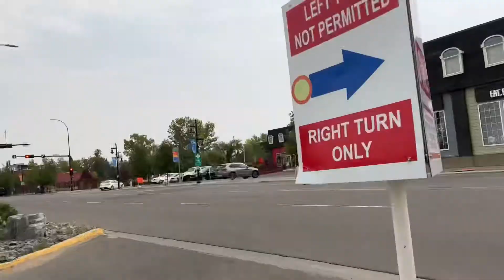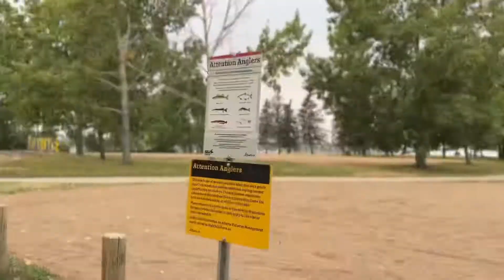Let me take you whole day trip to lake town in Canada 🍁 🇨🇦 || Time with Family || Fun Times